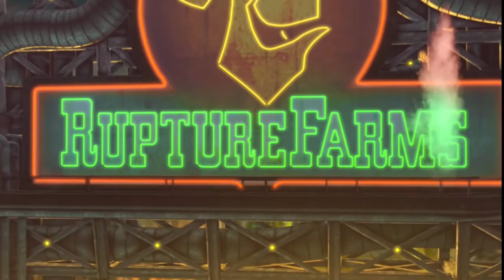Oddworld: New 'n' Tasty (PC) || Episode 1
Heute beginnen wir die Reise in die Oddworld. Zusammen mit Ape versuchen wir aus Rupture Farms zu entkommen, doch wir werden verfolgt. Nun heißt es fliehen und dabei so viele unschuldige Mudokons zu retten wie möglich.